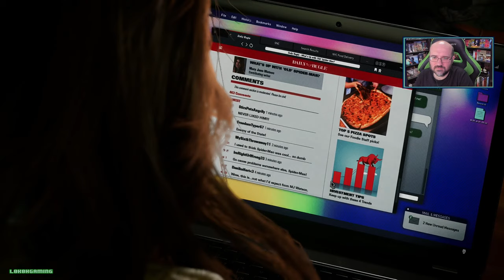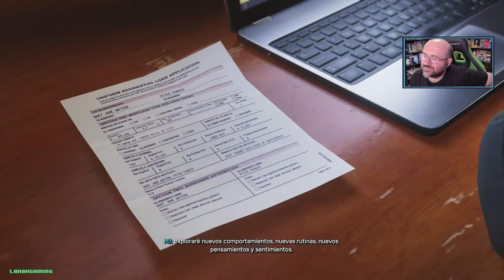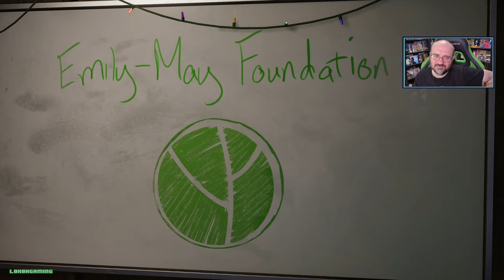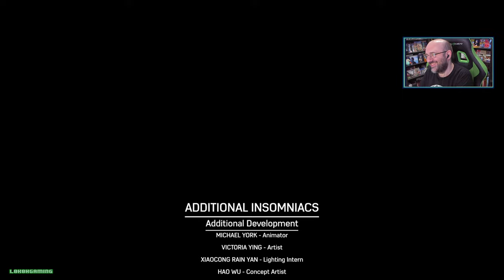Marvel's Spider-Man 2 - Español #4 - Final del Juego - Ending - Platino - Completo 100% - PS5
Hoy jugamos a Marvel's Spider-Man 2 para PS5 en su versión Completa

Información de Marvel's Spider-Man 2

Los Spider-Men Peter Parker y Miles Morales se enfrentan a la prueba de fuerza definitiva dentro y fuera de sus trajes mientras luchan por salvar a la ciudad, a sus seres queridos y a ellos mismos, del monstruoso Venom y la peligrosa nueva amenaza simbionte.

Explora la enorme Nueva York de Marvel con mayor velocidad de balanceo y las nuevas alas de telaraña, mientras cambias rápidamente entre Peter y Miles para disfrutar de las diferentes historias, habilidades épicas y equipo de alta tecnología.

Usa las habilidades del simbionte con Peter y los explosivos poderes bioeléctricos de Miles para luchar contra los nuevos e icónicos supervillanos de Marvel, incluida una adaptación original del poderoso simbionte Venom, el despiadado Kraven, el Cazador, el colérico Lizard y muchos otros de la enorme vitrina de enemigos de Marvel.